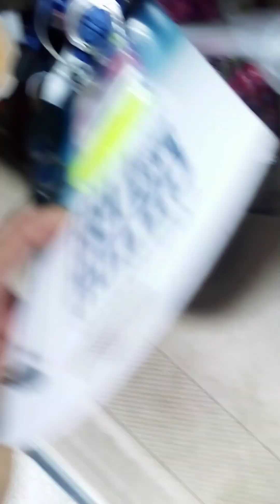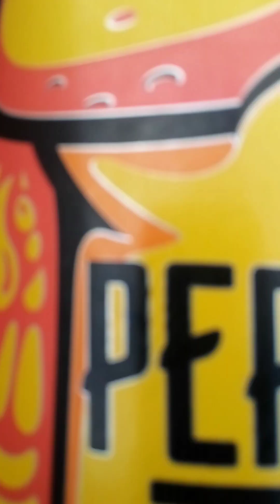Na'as fishing adventures episode #1